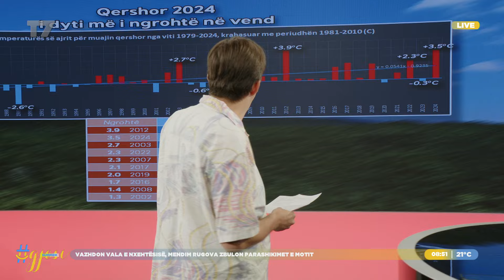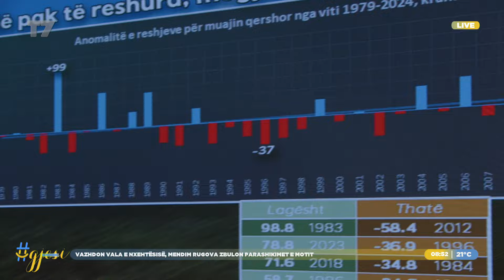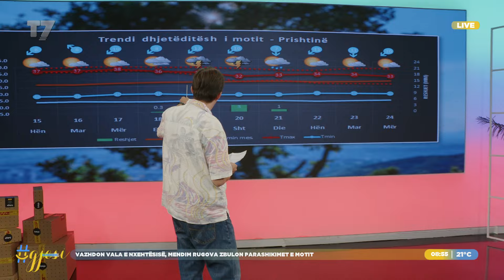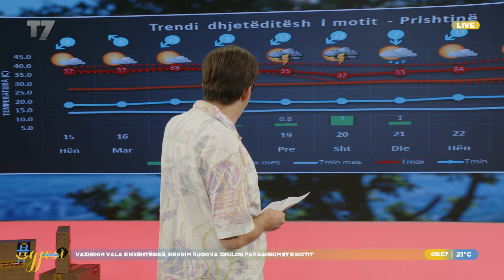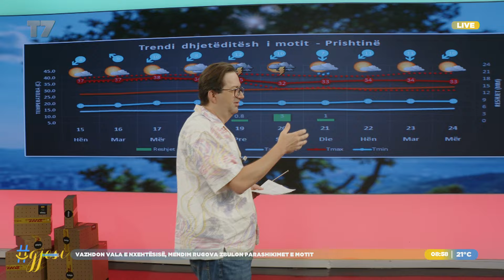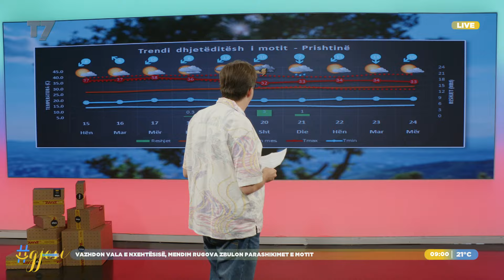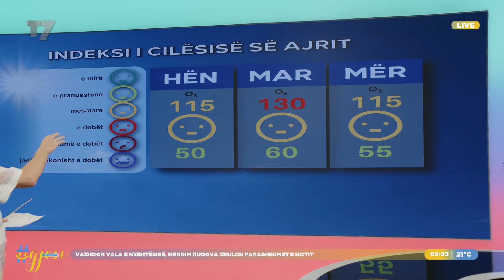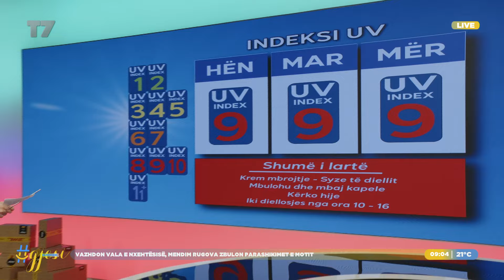Vazhdon vala e nxehtësisë, Mendim Rugova zbulon parashikimet e motit | gjesi | T7